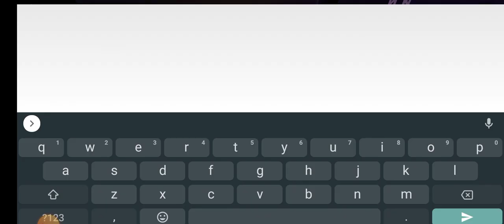had to much fun jvon and jean'marion plays (secret video at end)